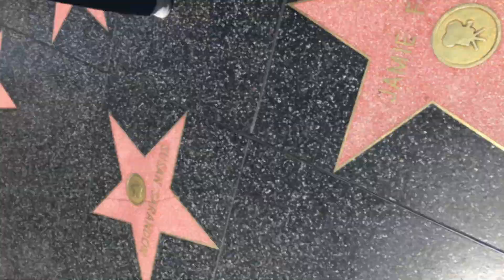TRAVEL TIPS | Sfaturi de calatorie : Cum sa ai o vacanta reusita si mai organizata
Clipul de azi este cu si despre sfaturi de calatorie, va povestesc ce m-au ajutat pe mine si ce puteti aplica si voi in vacante, indiferent unde calatoriti, cat de repede aceasta perioada de autoizolare se va termina. Sper din suflet ca va vor fi de ajutor, iar daca va placut clipul, va invit sa apasati pe butonul de like si subscribe si va astept din nou la mine pe canal la urmatoarele videoclipuri!

Camera: iPhone 8 Plus
Editor: iMovie